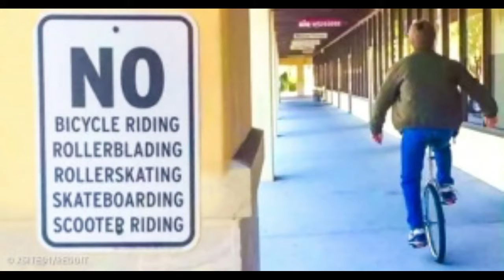20 Times Creativity and Stupidity Had a Baby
Hey! Welcome to Cat in action channel!
Upload DAILY Content Of Funny Pictures, Hilarious And Amazing Pictures Of Everything!!

You are watching :20 Times Creativity and Stupidity Had a Baby